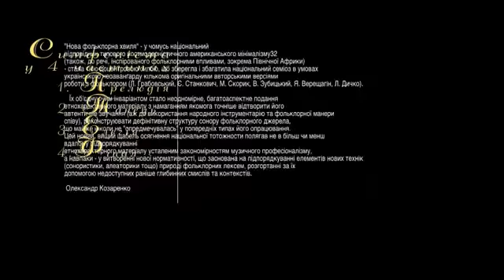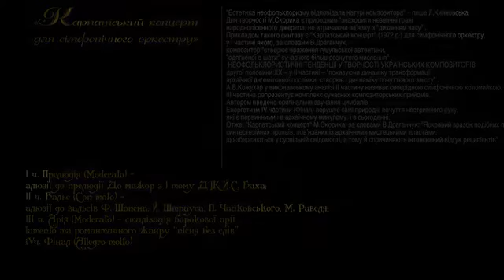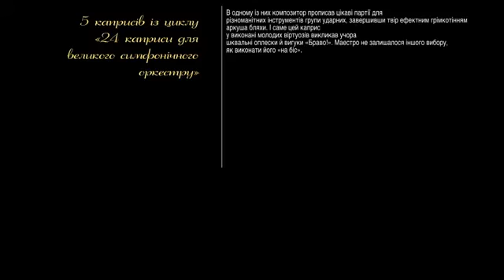Мирослав Скорик Авторський концерт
У першій частині концерту прозвучать «Карпатський концерт для оркестру», «Симфонієтта», у другій -- Концерт №1 для скрипки з оркестром (солістка -- Б. Півненко) та 5 каприсів із циклу «24 каприси для великого симфонічного оркестру» (Н. Паганіні -- М. Скорик).